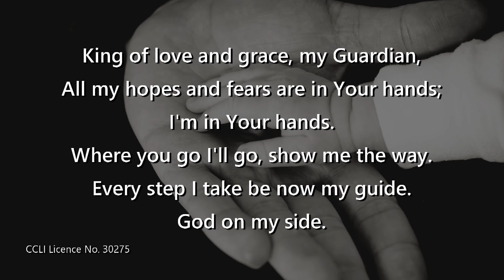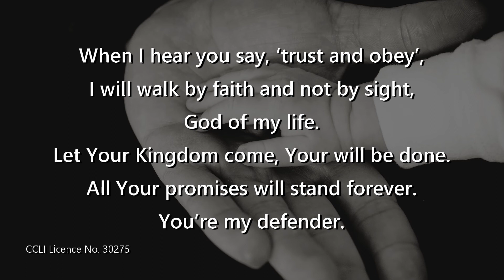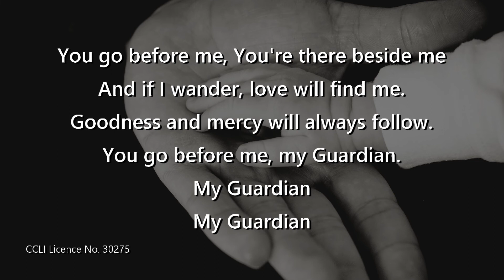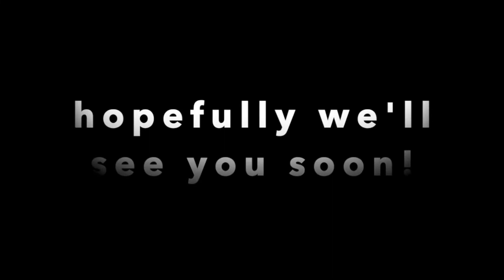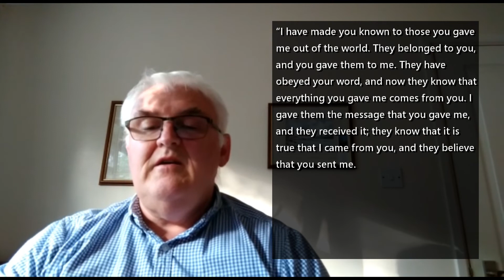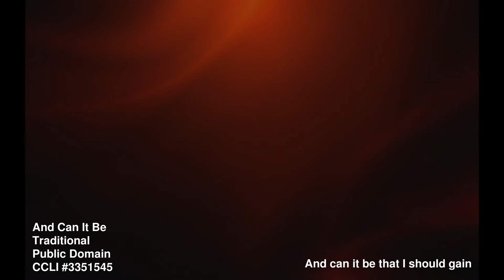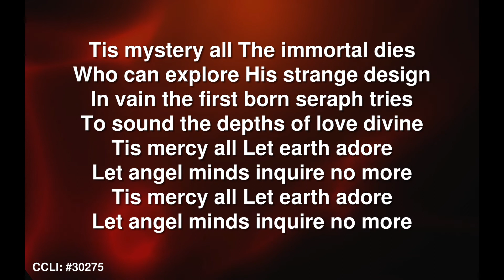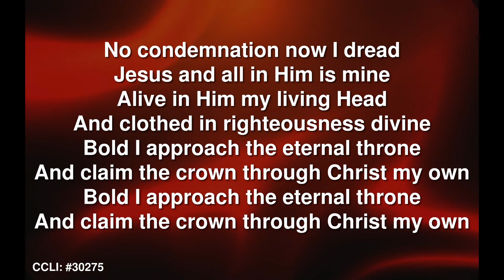Sunday Service for 24th May 2020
Service for the sixth Sunday after Easter (also the Sunday after Ascension Day and Aldersgate Sunday), led by Rev'd Gareth Hill and the team from Romsey Methodist Church.